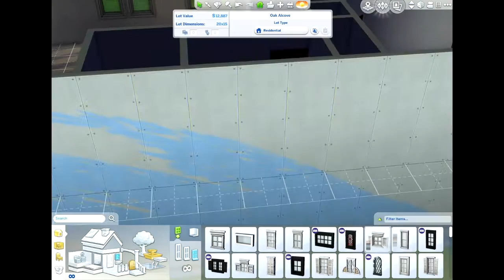Sims 4 House Build | New American Semi-Starter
Sims 4 Gallery : Skyline1295